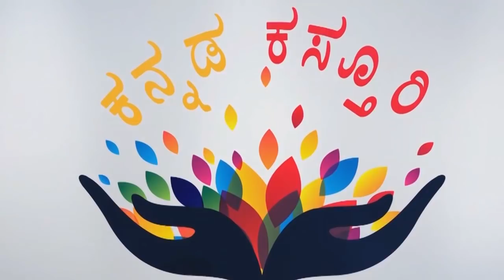Agnisakshi serial Anjali real name | Agnisakshi serial episodes | Top Kannada TV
Watch Agnisakshi serial Anjali real name | Agnisakshi serial episodes | Top Kannada TV